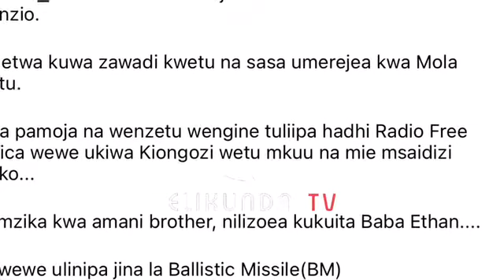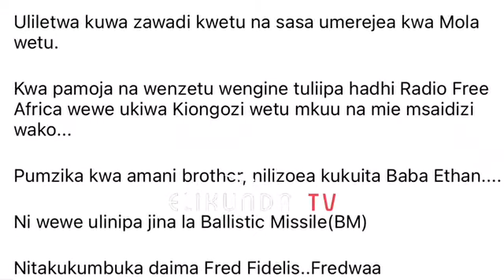ALICHOSEMA MSEMAJI WA SERIKALI GERSON MSIGWA BAADA YA KIFO CHA MTANGAZAJI FREDWAA